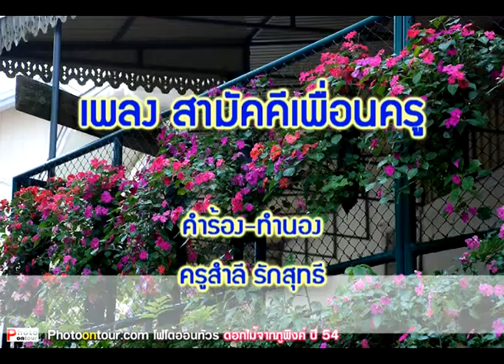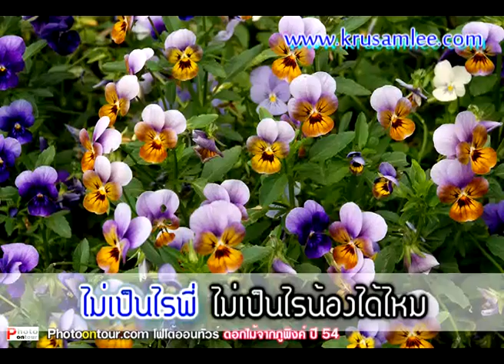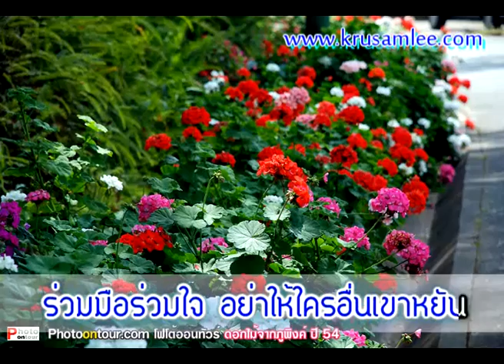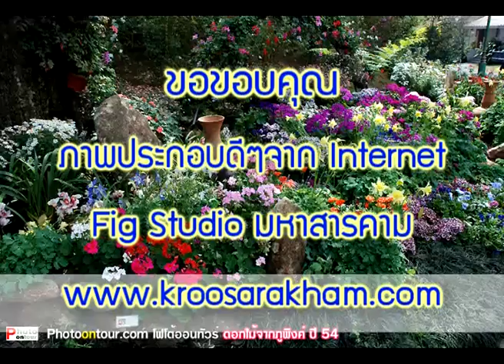สามัคคีเพื่อนครู.mp4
วีดีโอคาราโอเกะ เพลงสำหรับครู ชุดที่ 5 | รับชมผลงานวีดีโอสำหรับครู นักเรียน โรงเรียน โดยครูสำลี รักสุทธี ทั้งหมดที่นี่